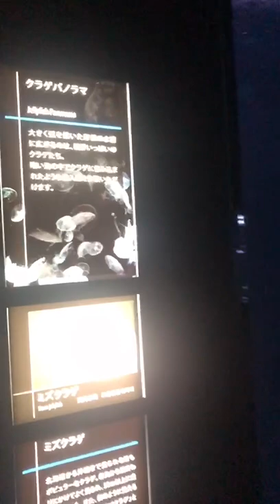サンシャインシティ池袋の美しき魚たち。日本的很美的鱼